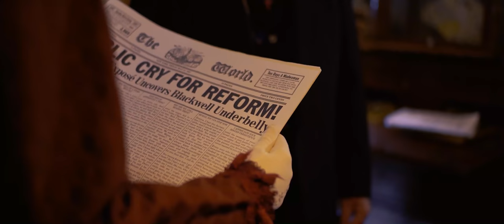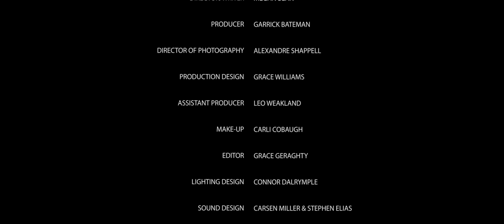Madwoman - Short Film - FOASS 2019